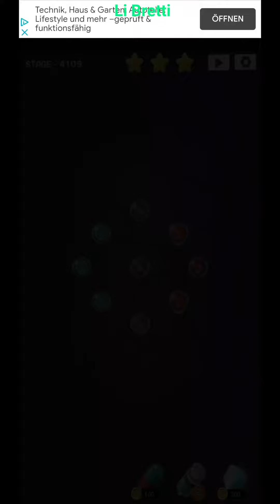Cell Expansion Wars 4109 ⭐⭐⭐ Walkthrough Krieg der Zellen 4109